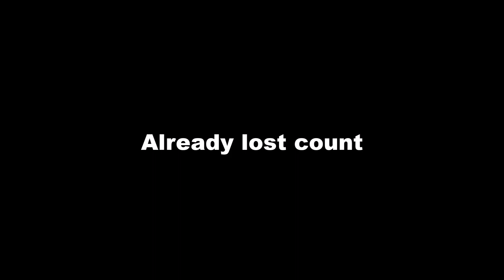With all the Trump Indictments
Some say it may be crazy to ask. But can't help but wonder. Some may say there will, some may say there won't. Nevertheless, it seems worth asking.